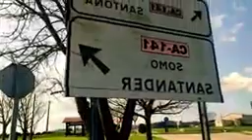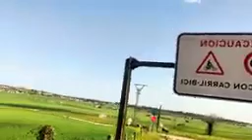من أحسن المناطق التي عشت فيها و التي أنصح بها المهاجرين الغير نظاميين للبحث عن عمل في هذا المجال